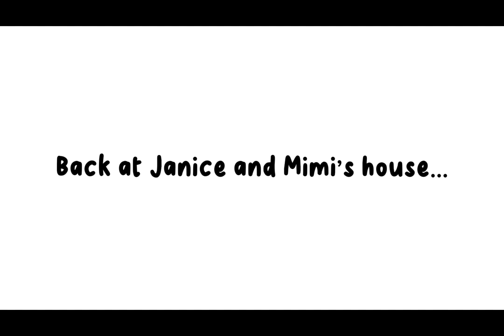The Justin Hammel Show - Season 1 - Episode 21 - Justin Goes to the Carnival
NOTE: Peanuts is owned by Peanuts Worldwide LLC.